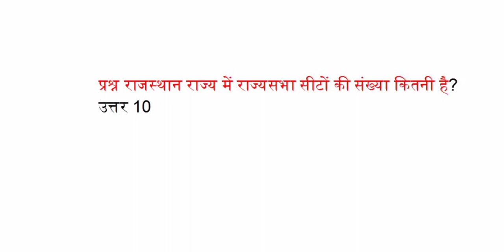राजस्थान राज्य में राज्य सभा सीटों की संख्या कितनी है?